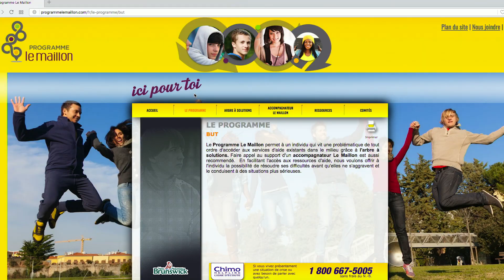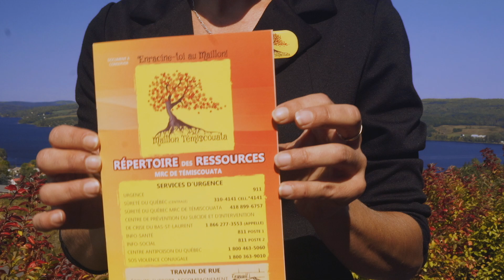Présentation Maillon - Témiscouata